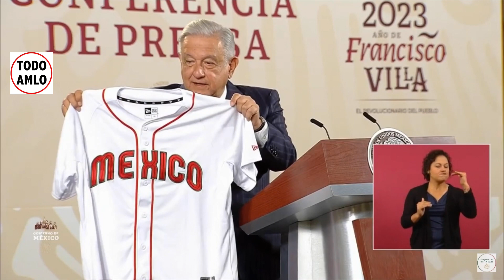EL BEISBOL MEXICANO Y LA SELECCION CONFERENCIA PRESIDENTE LOPEZ OBRADOR VIERNES 10 MAR 23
Este fragmento corresponde a la Conferencia Mañanera del Presidente Andrés Manuel Lopez Obrador AMLO de Fecha: VIERNES 10 de Marzo de 2023